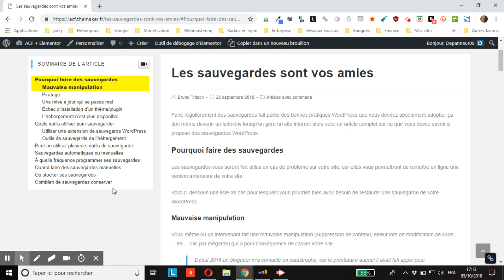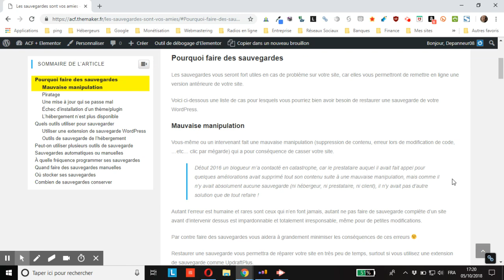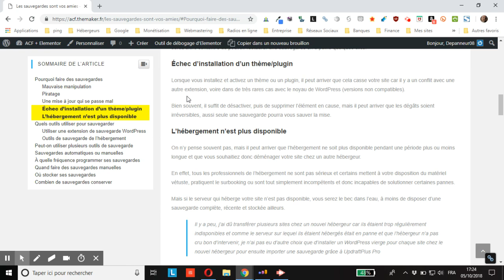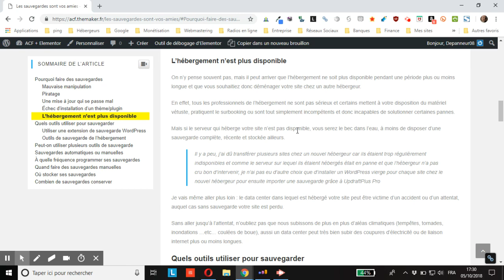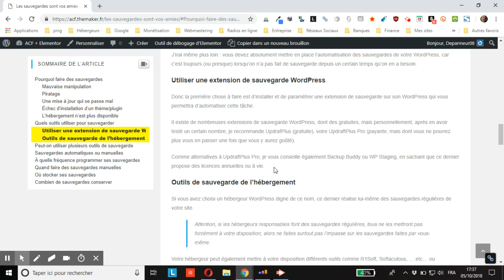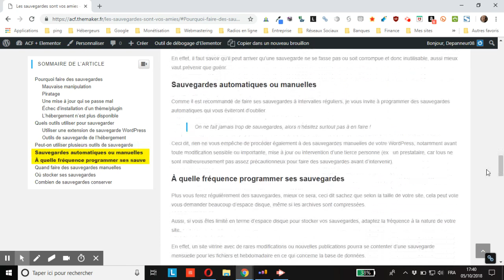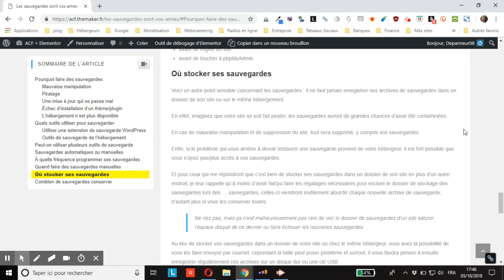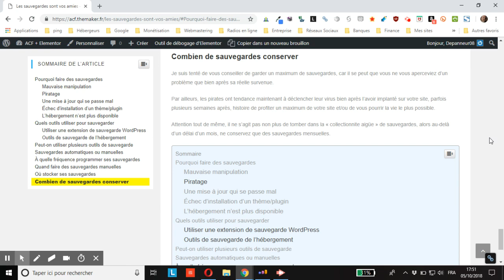Bonnes pratiques WordPress : pourquoi et comment faire des sauvegardes régulières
vous explique pourquoi, comment et où faire des sauvegardes régulières de votre site WordPress.
Retrouvez l’article complet avec les liens vers les extensions que je préconise